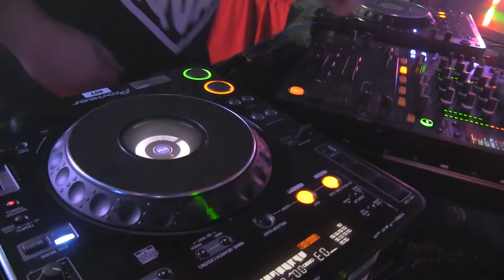TEKI LATEX (SP THERMAL) - WESTSIDE FRENCHNESS @ GOTTA DANCE DIRTY SANTA MONICA - 8.11.11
spent the weekend going to Santa Monica to checkout TEKI LATEX's set
and then SF b/c I love this huggy bear that sips on COGNAC

THX FOR THE SOUND PELLEGRINO TOTE ;)